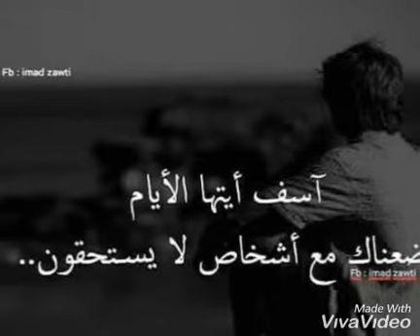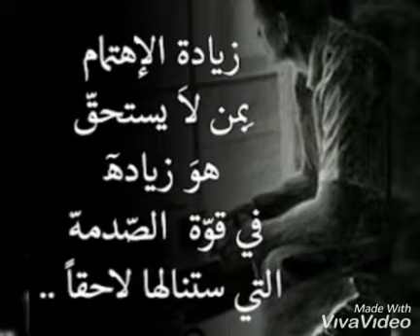موسيقى الجوكر الحقيقية مع اجمل ما قيل عن الحياة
إنشاء هذه القناة للترويج للاغاني الرائعة .وكدلك المنتجين . على الاطلاق.لا يقصد التعدي على حق المؤلف هذه القناة لآ تدعي حقوق الملكية او على محتويات نشرها.إذا كنت ترغب في إزالة المسار .

قناتنا ليست الوحيدة لكنها تضم اجمل اغاني الرائعة والفيديو هات الحصرية بالجودة العالية
كدلك يمكنكم التواصل معنا عبر صفحتنا على الفيس بوك
Anwar blancos
شكرا لكم على دعمنا الاستمرار في المزيد